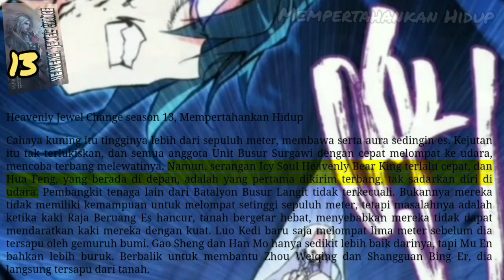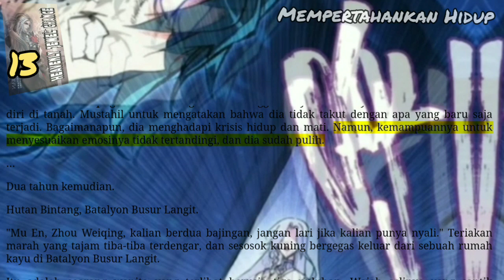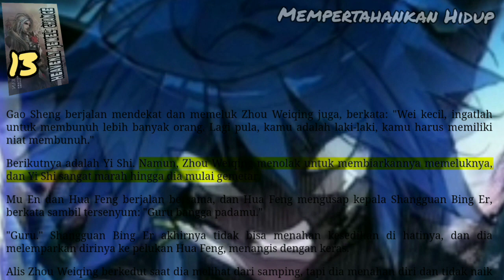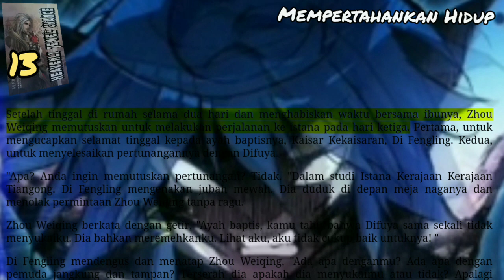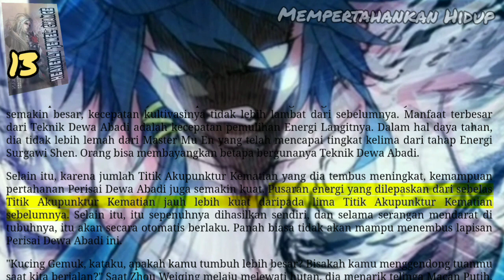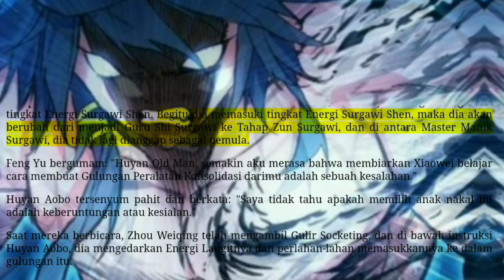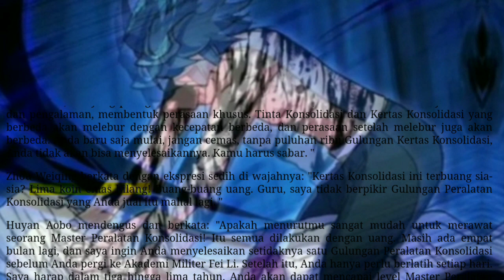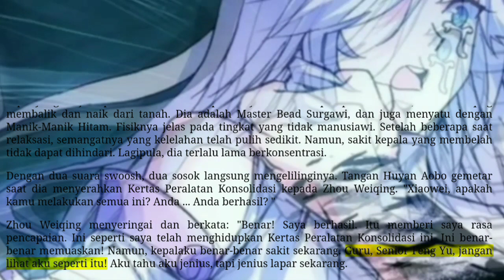Mempertahankan Hidup, HJC 13